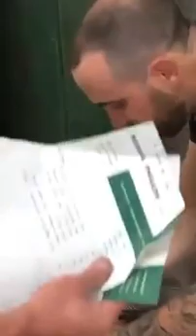Construction Workers Found Million value of Gold In an Old Vault...😯